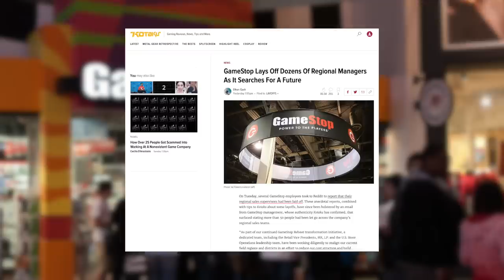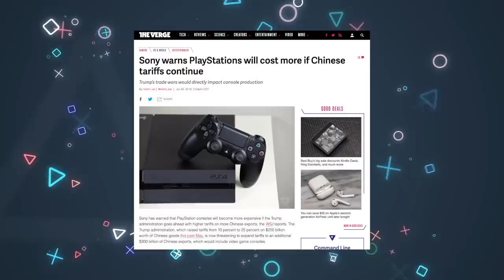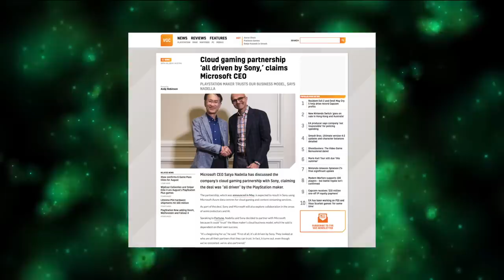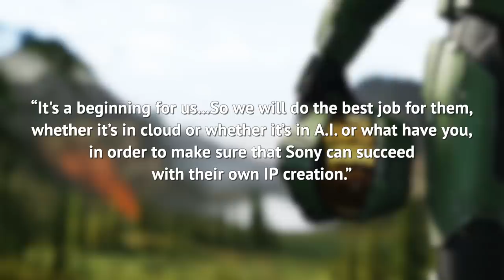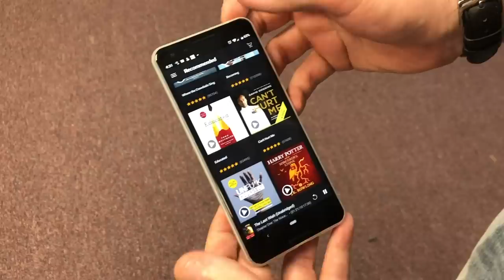GAMESTOP HIT WITH MAJOR SETBACKS, SONY WARNS OF CONSOLE PRICES, & MORE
Massive victories for Fortnite and streamers, a Doom update, and a bunch of business news surrounding, Gamestop, Sony, and Microsoft round out a week of gaming news.

STORIES

Console Prices to rise?